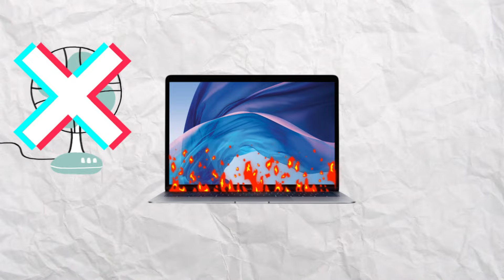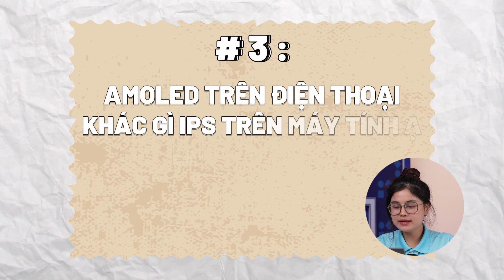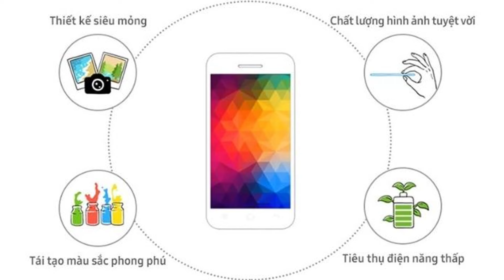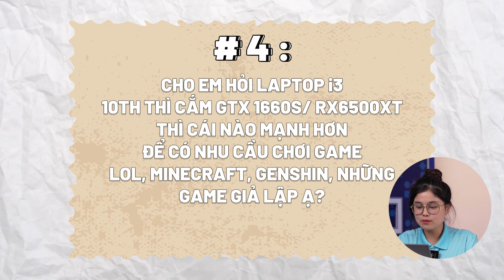Q&A 21 Cùng Nhau Giải TEK | Macbook nóng lên 100 độ? Mua VGA nên quan tâm những yếu tố gì?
Số Q&A lần này chúng ta sẽ có những câu hỏi như sau:

00:00 Giới thiệu
00:31 Mua VGA nên quan tâm yếu tố nào nhất?
01:55 Macbook nóng lên 100 độ có sao không?
03:13 AMOLED và IPS khác nhau như thế nào?
05:46 Laptop i3 Gen 10th nên xài GTX 1660 Super hay RX6500XT
07:24 Tổng kết